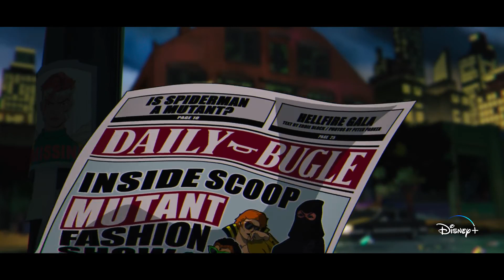X-Men '97 | Oficiální trailer (CZ Dabing) | Disney+ 2024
Ke mně, moji X-Meni. Nový seriál „X-Men '97" od Marvel Animation bude mít premiéru 20. března na Disney+.

(c)Disney